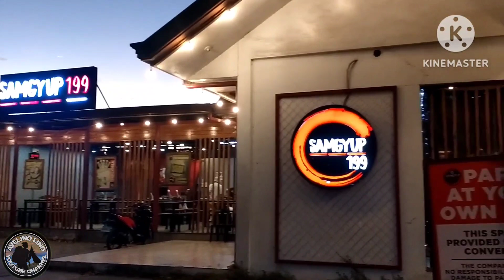UNLI SAMGYUPSAL SA STA MARIA BULACAN SULIT BA ANG 199 MO?